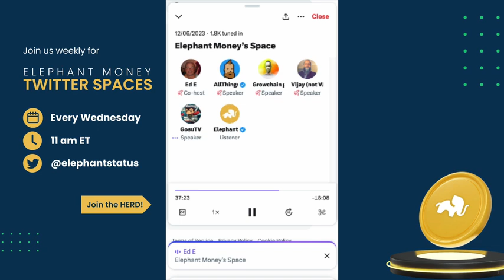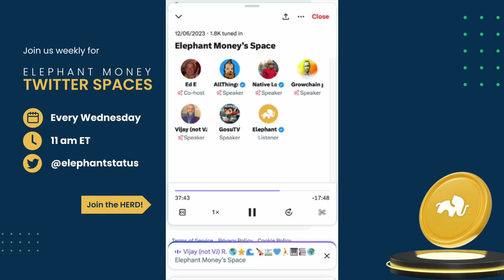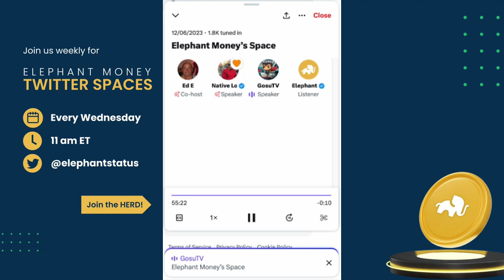Elephant Money 12/6/23 X Spaces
In this Elephant Money Spaces session we discuss the updates to the TRUNK token, Stampede, and Farms. Full details on all updates can be found in this official Medium article by Bankteller

All information discussed on the Elephant Money Youtube is for informational, and entertainment purposes only, without any express or implied warranty of any kind, including warranties of accuracy, completeness, or success for any particular purpose, and is an opinion only. The Information contained in or provided from or through this content is not intended to be and does not constitute financial advice, investment advice, trading advice, or any other advice. You should not make any decision, financial, investment, trading or otherwise, based on any of the information presented on broadcast without undertaking independent due diligence and consultation with a professional, professional broker or financial advisory. You are using any and all information available on or through this platform at your own risk.

Risk Statement – The trading of Bitcoin, alternative cryptocurrencies, NFTs, etc. has potential rewards, and it also has potential risks involved. Trading may not be suitable for all people. Anyone wishing to invest should seek their own independent financial or professional advice. Individuals involved may have financial interests in what is being discussed, which in no way should be considered an advertisement.